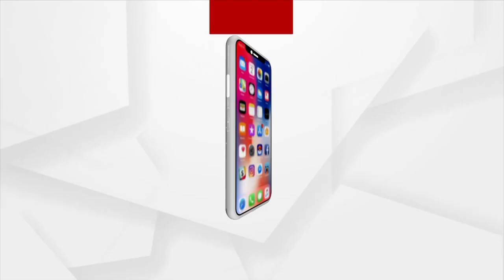ରାଷ୍ଟ୍ରୀୟ ସ୍ବୟଂସେବକ ସଂଘର ବିଜୟା ଦଶମୀ ସଂଚାଳନ ଉତ୍ସବ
ହିନ୍ଦୁ ସ୍ବୟଂସେବକ ସଂଘ (ରାଷ୍ଟ୍ରୀୟ ସ୍ବୟଂସେବକ ସଂଘ) ବିଜୟା ଦଶମୀ ସଂଚାଳନ ଉତ୍ସବ,ଆମେରିକା